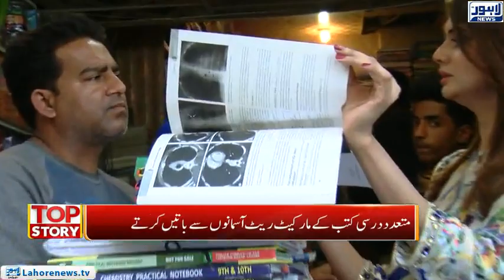Top Story - Part 01 - Students concerned with increasing prices of books